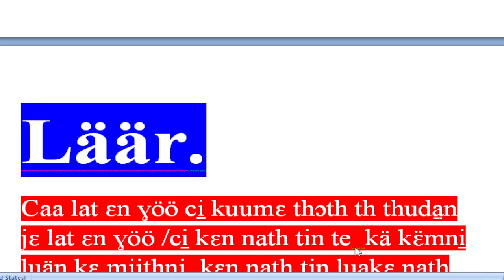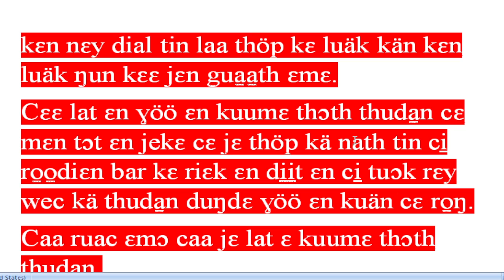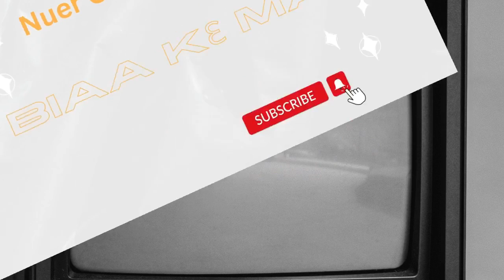Läär, ji̠ kɛ̈mni̠ cuc kɛn kɛɛ buɔth kɛ thiɛl kua̱n